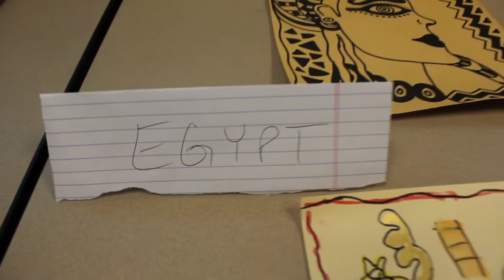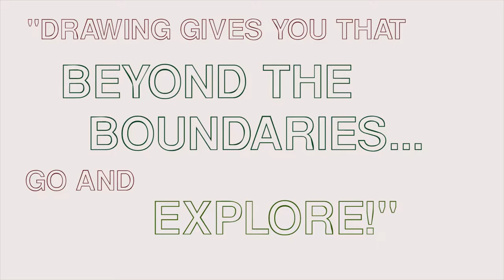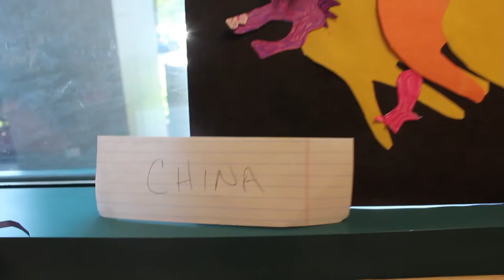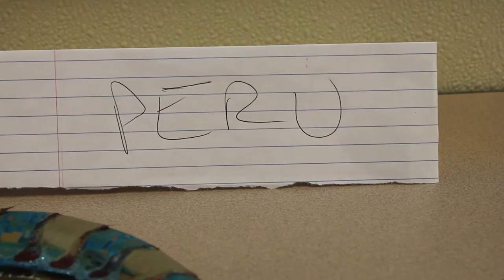Induz Passport to World Arts @ Fremont Library 2015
We had a wonderful exhibition for the Passport to World Arts program at Fremont Library on June 19, 2015. It was great to see all the artwork from different countries that the kids created over the past eight weeks.
For more information on the Passport to World Arts program,

Shot and edited by Vivek Menon.